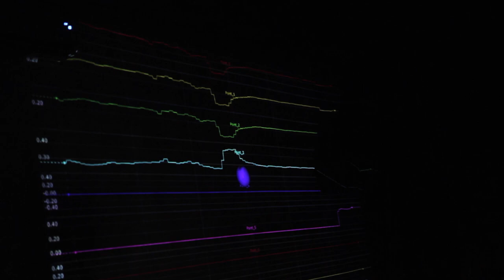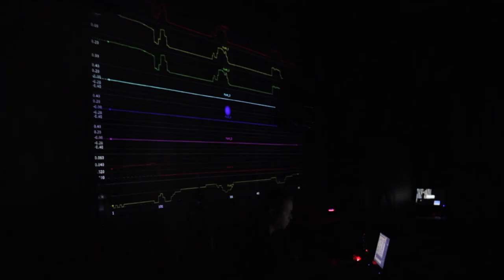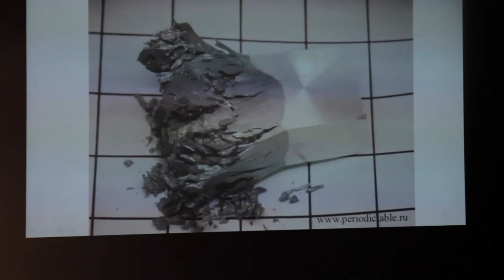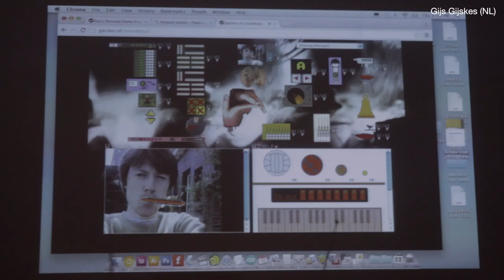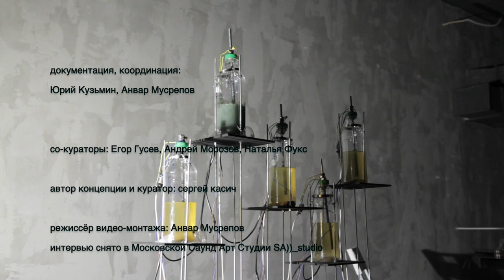PS-2016: 8'th Annual International Festival of Sound (Moscow, 2016) \ Подготовленные Среды 2016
Интервью с куратором и документация 8го Ежегодного Международного Фестиваля Экспериментального Звука Подготовленные Среды 2016.

даты Фестиваля: 4-10 мая 2016 года
город: Москва
площадки: Центр МАРС, Электронная Гостиная Политехнического Музея, галерея ГРАУНД-Ходынка, Третьяковская Галерея на Крымском Валу

участники Фестиваля:

Alex Pleninger (RU\MSK)
Диана Буркот и VHS records (RU\MSK, US\La)
Сергей Загний (RU\MSK)
Звукоизвлекатель (RU\MSK, Sergiyev Posad)
Ewa Justka (UK, PL)
Senko+Nadzharov+Sukhan (RU\MSK)
премьера фильма POGLOS (Польская независимая шумовая сцена)
Radoslaw Sirko (PL)
::vtol:: (RU\MSK)
Senko Alexander & Polina Dronyaeva (RU\MSK)
Konrad Materek (PL)
Ильдар Якубов (RU\MSK)
Gijs Gijskes (NL)
Елена Никонорова (RU\MSK)
Павел и Эльвира Жагун (RU\MSK)
Дмитрий Мазуров  (RU\MSK)
Владислав Добровольский  (RU\MSK)
Stian Westerhus (NO) - премьера в России альбома Amputation
Sergey Filatov ft. Boris Shershenkov (RU \ SpB)
Sergey Kostyrko (RU \ SpB)
Oleg Makarov (RU\MSK)
RnD (RU\MSK)
DVOIZA перфоманс (Квятковский, Га, Калнберзин, Бахтина, касич, артисты Cirque de Charles la Tange)

учёные принявшие участие в программе ДИАЛОГИ:
Олег Фея - кристаллограф, аспирант МФТИ
Виталина Киргизова - молекулярный иммунолог, Институт Биоорганической Химии РАН
Илья Серёжкин - микробиолог, лаб. микробной биотехнологии Био Фак МГУ
Андрей Воронин - материаловед, Центр Эенергоэффективности НИТУ "МИСиС"

координатор от Science Slam Moscow: Денис Пушкин

партнёры:
Центр МАРС
Электронная Гостиная Политехнического Музея
EROTIKA
do_or_die
Science Slam Moscow
галерея ГРАУНД-Ходынка
Cirque de Charles la Tange

при поддержке:
Посольство Королевства Нидерландов в Москве
Польский Культурный Центр в Москве

документация, координация:
Юрий Кузьмин, Анвар Мусрепов

со-кураторы: Егор Гусев, Андрей Морозов, Наталья Фукс

автор концепции и куратор: сергей касич

режиссёр видео-монтажа: Анвар Мусрепов
интервью снято в Московской Саунд Арт Студии SA))_studio

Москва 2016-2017